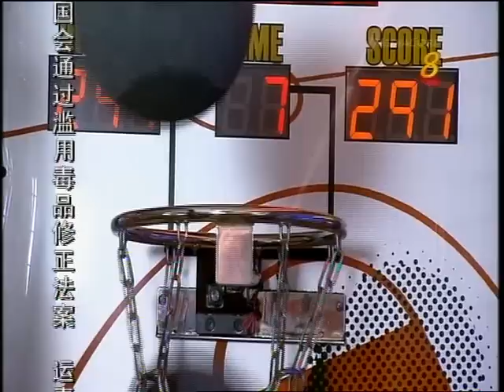Louis Hillyard TV Clip - 对对碰 It Takes Two Part 2